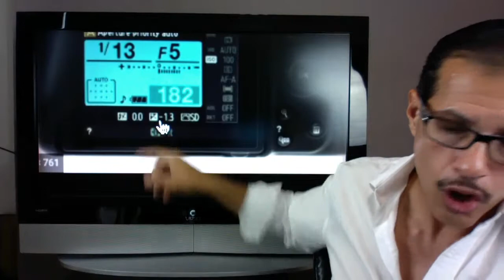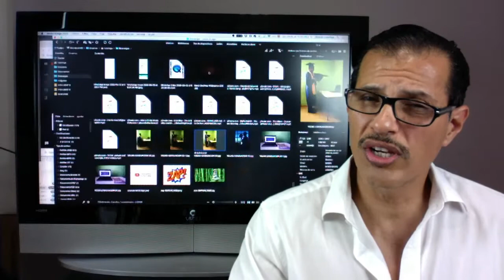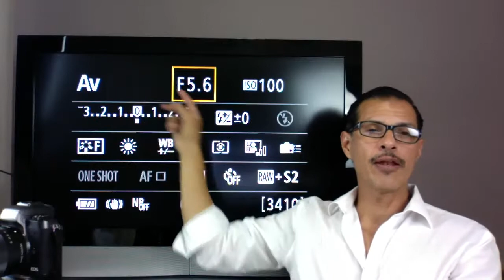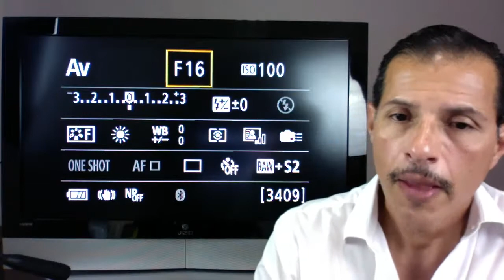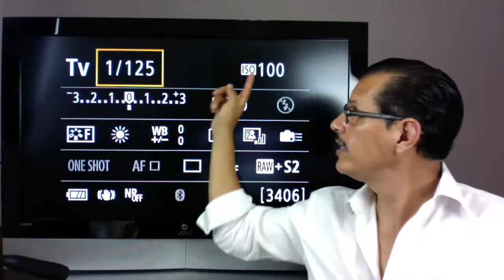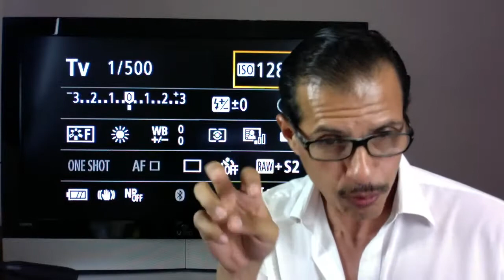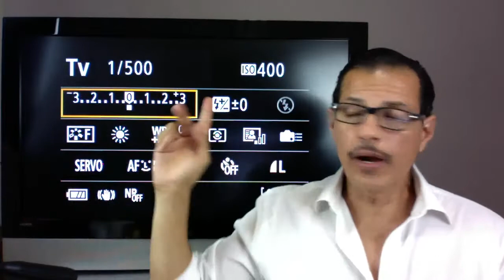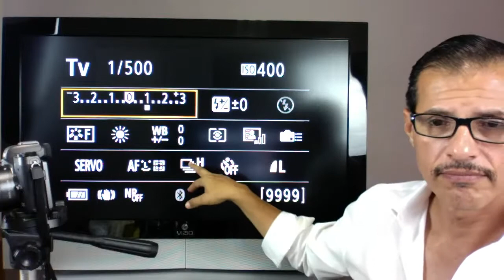Sesión 6/10 INTRODUCCIÓN A LA FOTOGRAFÍA DIGITAL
Taller de Introducción a la Fotografía Digital - Sesión 06/10
TEMA: MODOS SEMIAUTOMATICOS / REVISIÓN DE MATERIAL

La Secretaria de Cultura de México y el Gobierno de Tamaulipas a través de Cultura Tam presenta dentro del Programa de Formación y Capacitación Artística el Taller de Introducción a la Fotografía Digital con Eduardo Luzuriaga, artista visual Tamaulipeco.

Duración 10 Sesiones de 2 horas con horario de 12 a 14 horas tiempo de México.   Iniciamos del 6 al 10 y del 13 al 17 de julio 2020.